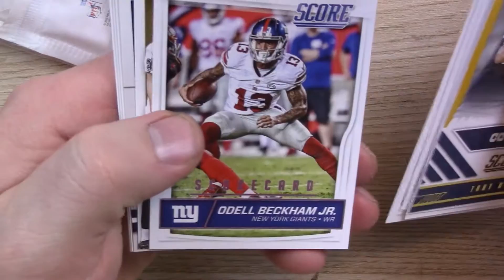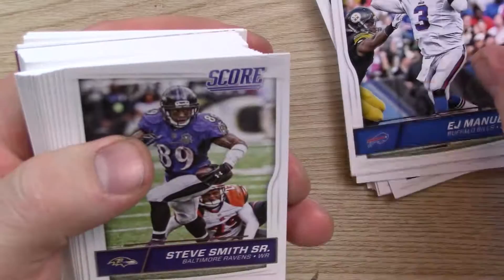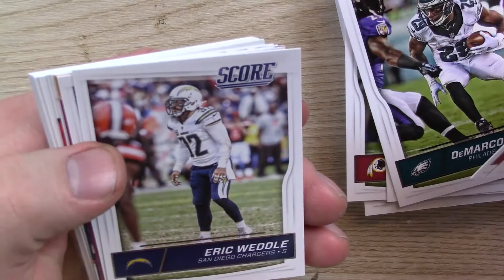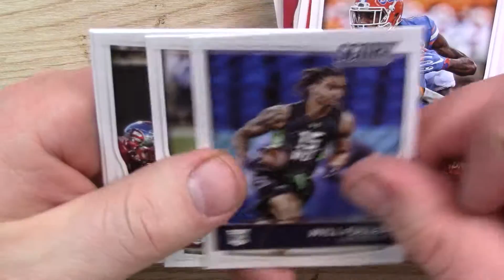2016 Score Football Rack Pack Break #01 5/16/16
2016 Score Football Rack Pack Break #01 5/16/16
Rack Pack Break #01 of 2016 Score Football by Panini.  I purchased this at Target for $5.